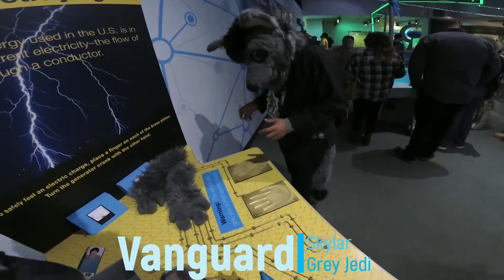Ultrasaber unboxing!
Ultrasaber unboxing! I'm so glad I got to do this video and a big thanks to Zharr for coming up with this idea for this video, thx hun!